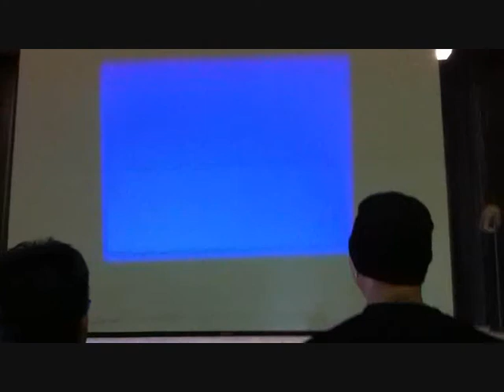SANTA MARIA HIGH EP PART 1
HEY FAM! IN THIS VIDEO YOU WILL SEE THE FIRST PART OF THE THREE PART SERIES, OF WHEN I RECENTLY VISITED SANTA MARIA HIGH!